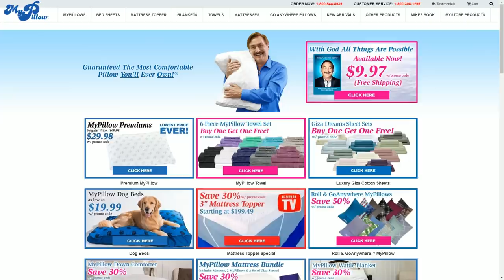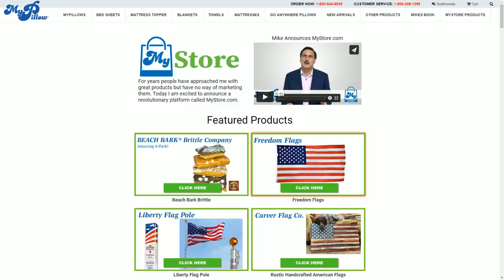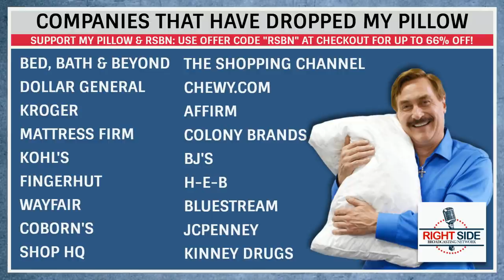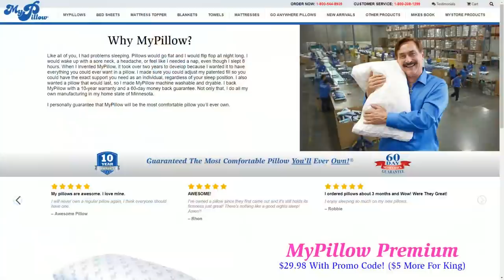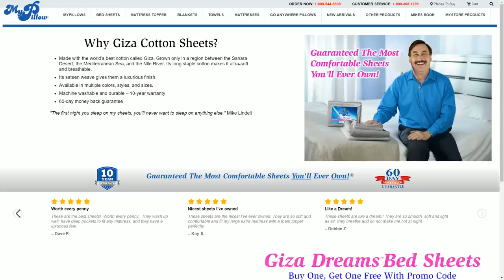Interview with My Pillow CEO Mike Lindell at CPAC in Orlando 2/28/21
Note: Edited to satisfy YouTube's guidelines. To see the unedited version, go here to our Rumble

RSBN's Liz Willis sits down with My Pillow CEO Mike Lindell at CPAC 2021 in Orlando, FL.